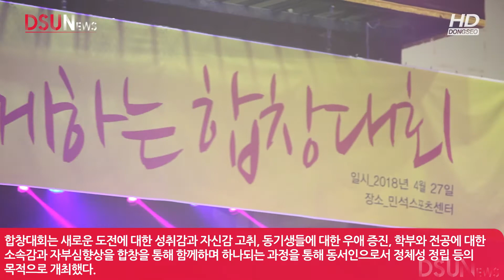2018 동서대 디맵 합창대회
2018 동서대 디맵 합창대회